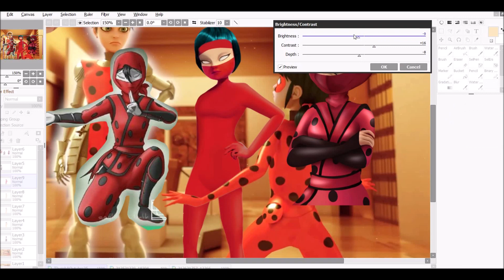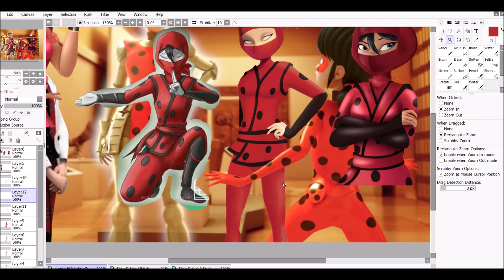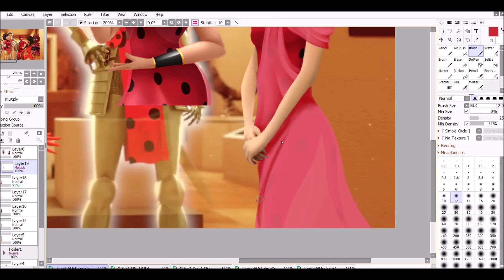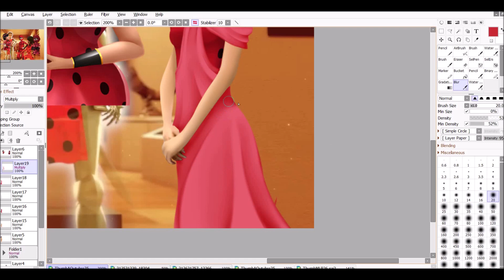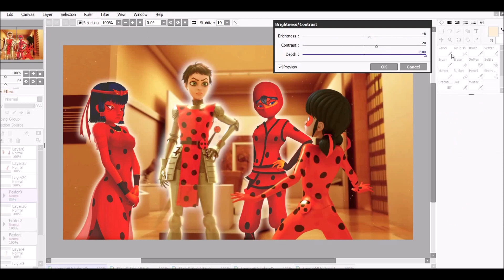Ladybugs of the past - Miraculous Speededit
Speededit Commission for MDF (Meu Desenho Favorito)

now has a channel on Telegram where I'm posting the edits

Programs
Paint Tool Sai 2
Free Cam
Movie Maker